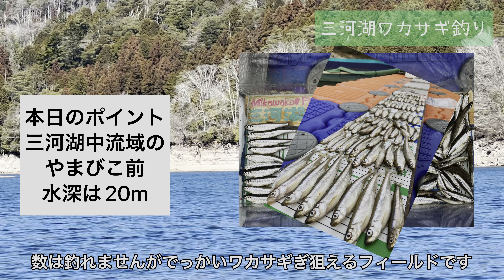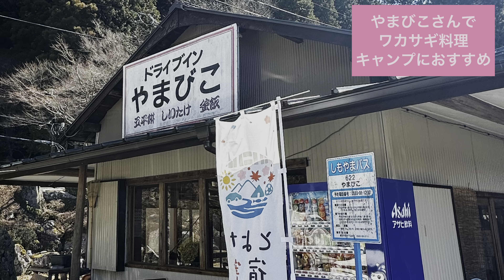三河湖ワカサギ釣り🐟でっかいワカサギが釣れてます♪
三河湖ワカサギ釣り♪
三河湖のワカサギはでっかいです♪
大自然！三河湖で楽しい一日を提案したい🐟♪
三河湖周りのキャンプ場のご紹介です☘️
三河湖バンガロー村ふる里さん🎪

三河湖ワカサギプロジェクト
三河湖の自然と環境を考える会
三河湖をワカサギで盛り上げよう♪

2022年春三河湖では初のワカサギ放流を行いました！
これから楽しめる三河湖をみんなで創っていけたら🙏
みんなが楽しめる場所に♪